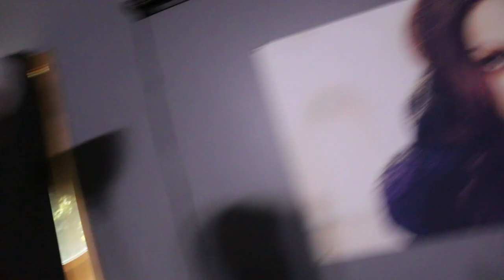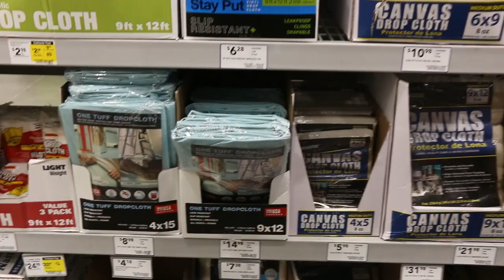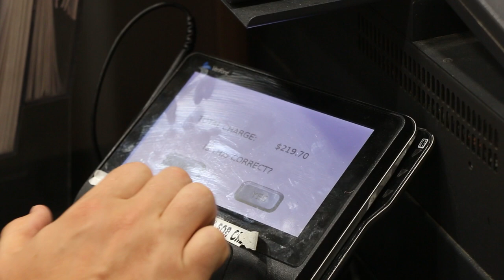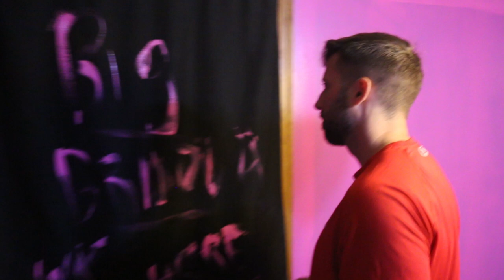BIGBRUDDA PAINTS MY ROOM PINK!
BigBrudda here! I'm such a good older brother...helping Jesse with videos. He'll be happy to see I uploaded this for him. Swift and I paint his room a lovely shade of pink!